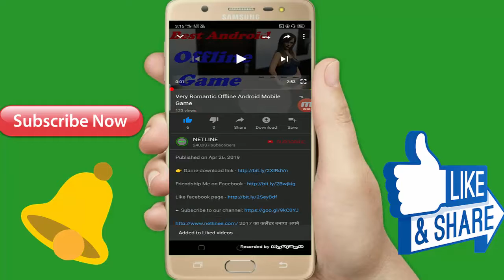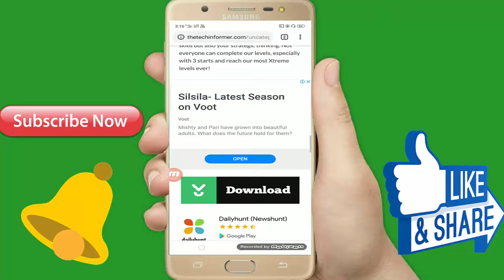यह लड़का इस लड़की से कुछ काम करेगा Very Romantic Android Mobile Game